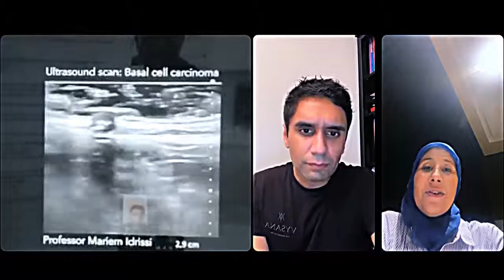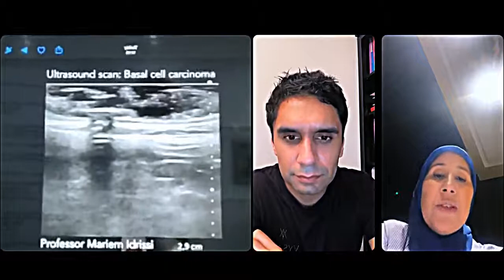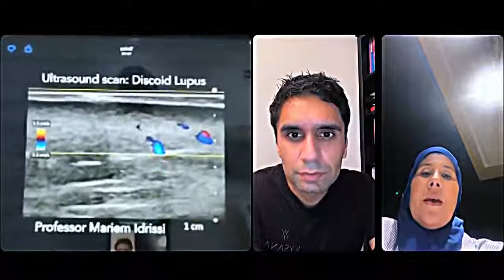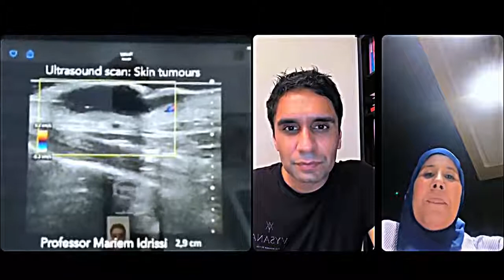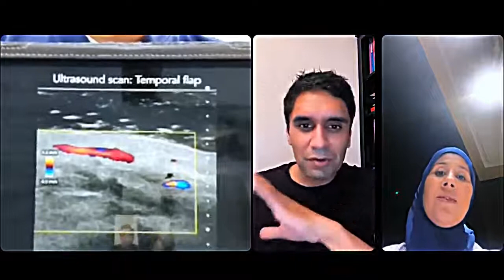Vysana & Skinpharma Aesthetics: Part 18-Talking to Professor Mariem Idrissi: Ultrasound & Aesthetics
Dr Sunny Dhesi works as a GP, as an aesthetics specialist & also as an expert in wellness within his own aesthetics clinic at Vysana Life, Rutland, Leicestershire.

This is the eighteenth of a weekly series of videos, where he & Viv talk about their recent choice to start using portable facial ultrasound scanning in both of their aesthetics work.
This week, they talk to the very lovely specialist radiologist, researcher & trainer, Professor Mariem Idrissi from Marrakech, Morocco about the use of ultrasound scanning in facial aesthetics.